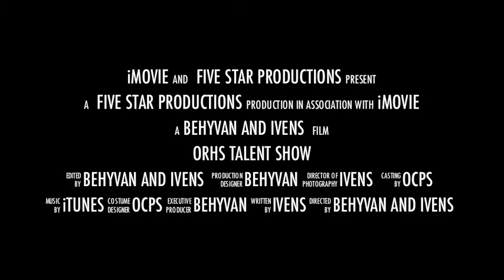Talent Show Commercial 1